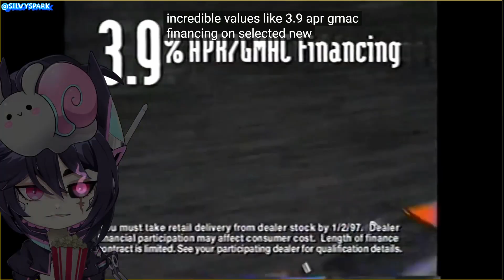Chicken & WHAT NIGHTS!?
Alpha learns that one of his chatters used to have a very... unique tradition they did with his buddies. It involved buckets of chicken, naughty videos and a loooooot of grease.

Check out Alpha's socials to keep up him and Klawed! (18+) 🎧

►VOD CHANNEL!